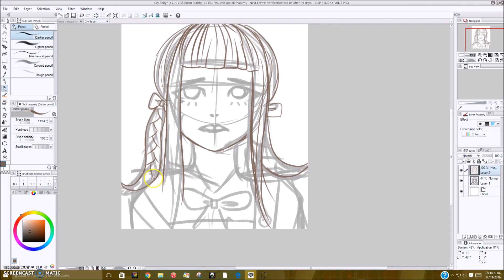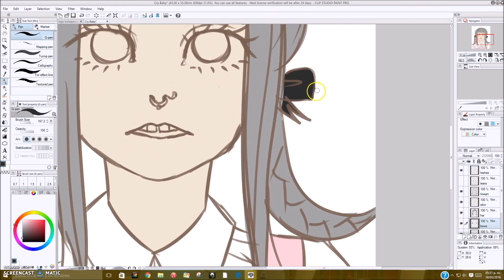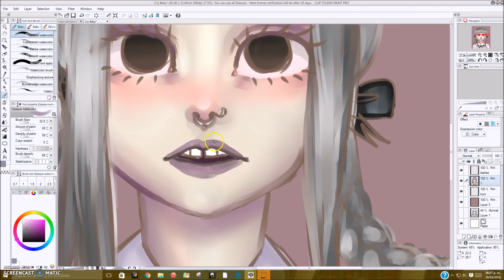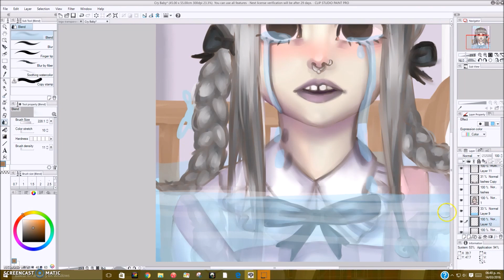Cry Baby Speed Paint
You're all on your own and you lost all your friends, you tell yourself that is not you is them :,( Drawing in celebration for the Cry Baby video release :D